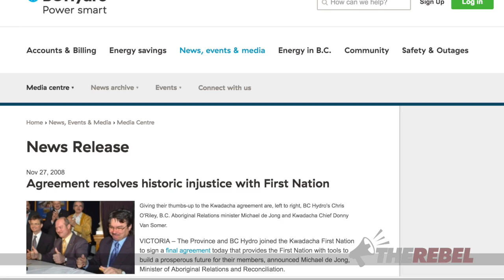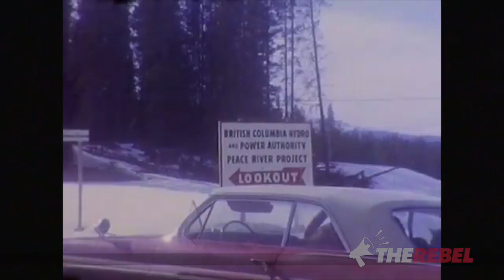BC Hydro: Here’s why W.A.C. Bennett’s ambitious “Two Rivers Policy” matters today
Christopher Wilson reports, in light of current controversy and opposition to BC Hydro's Site C Dam project, he continues his series on the history of hydroelectric power generation and dam construction by taking a look at W.A.C. Bennett’s ambitious “Two Rivers Policy”, which led to massive hydroelectric developments along the Columbia and Peace Rivers in the 1960’s. Bennett saw the massive potential in harnessing the power of the rivers to stimulate economic growth but it was not without controversy at the time. Watch his video to see how Bennett ultimately completed the ambitious and beneficial project. Next week Christopher will tell you about the opponents and proponents to the controversial Site C Damn project. MORE